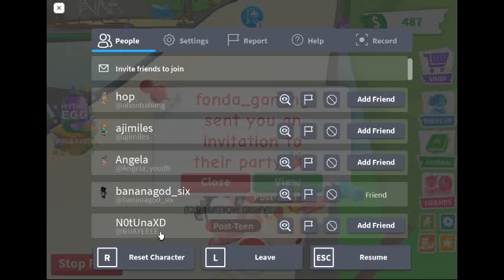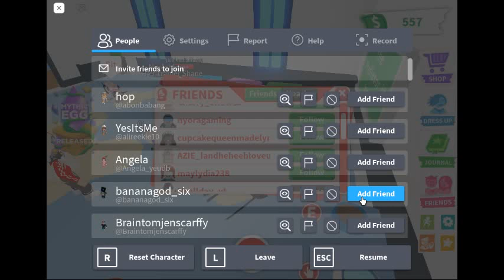my boss betray me i did nothing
Like and sub pls:D